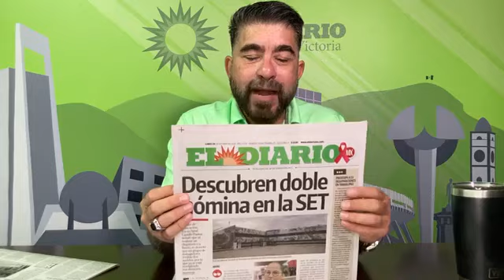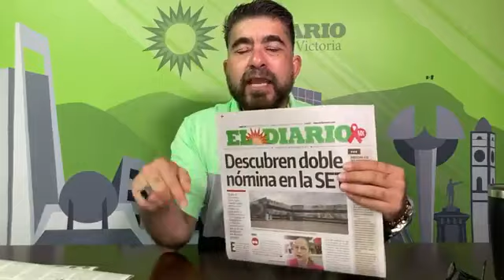Las portadas con PAKO AGUILAR: lunes, 24 de octubre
Descubren doble nómina en la SET …